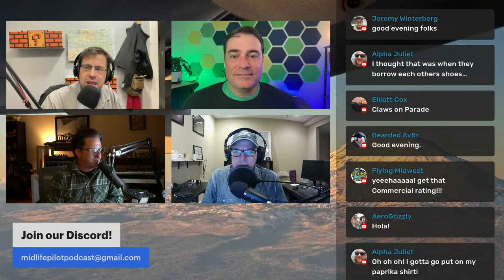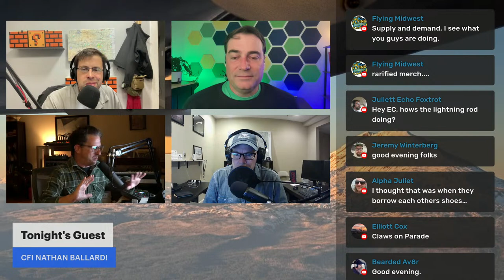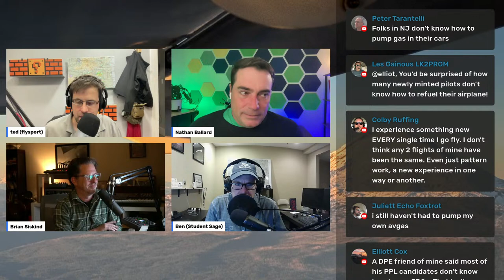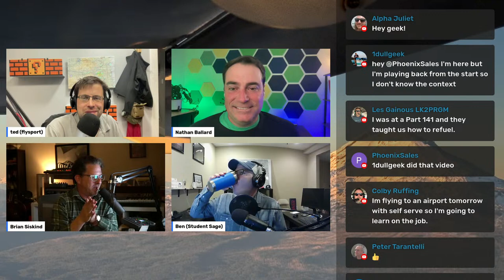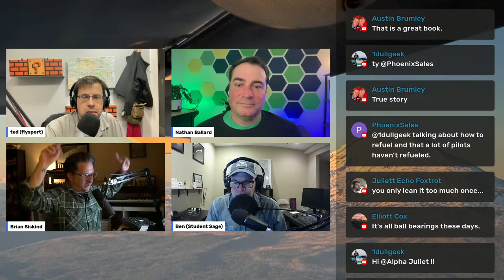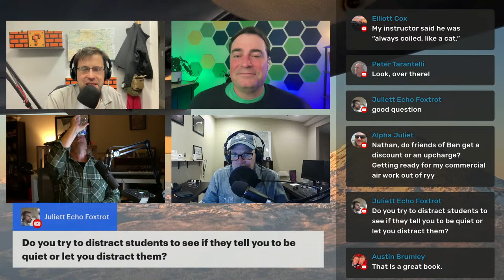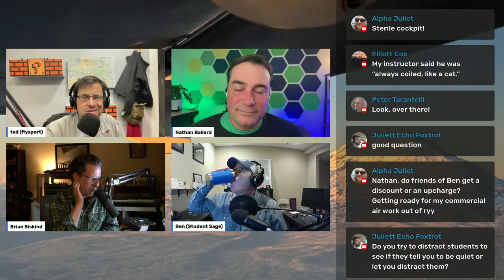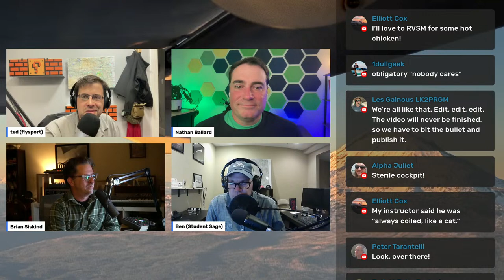EP53 - CFII Nathan Ballard - question everything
CFI (and midlife pilot) Nathan Ballard joins the show to talk about instructing midlifers and answer some listener questions.

CFI Nathan Ballard's great YouTube channel: ⁠ Logging Pilot-In-Command Time: ⁠ Logbooks and Logging Time: ⁠ midlife pilot 1dullgeek showing how to self-fuel a plane: ⁠ DIY Fueling: ⁠ for the April 2024 Nashville fly-in, aka Whiteclaw Crawl: ⁠